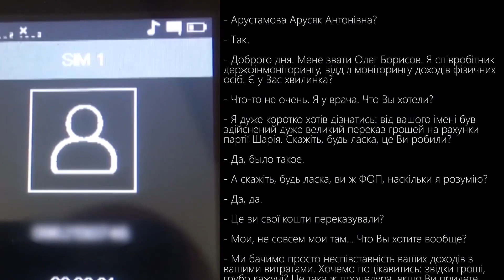ШАРІЙ обісрався, чи МИ ?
шарій – це як жарт про гівно на нагороджені Шевченківської премії. Він просто немита голова в інтернеті, яка вміє відкривати рота.

📖"СЛІДИ НА ДОРОЗІ" - бестселер, написаний українським мандрівником, десантником-ветераном російсько-української війни. Роман виданий самотужки, без видавництв, став однією з найбільш продаваних книг в Україні.
"Сліди на дорозі" - художній роман, який охоплює 20 років життя однієї людини і подій, які з нею трапляються. Це філософський трактат про деконструкцію людської особистості.
По книзі розставленні QR-коди, які візуалізують те, про що ви читаєте. Усі відео зняті безпосередньо під час описаних подій, без жодних постанов, в тому числі, під час боїв.